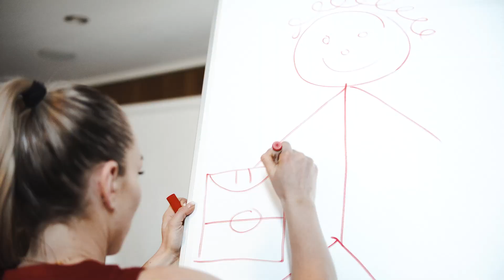Fotosesija | Līdz spēlei 3 dienas!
Latvija- Vācija. Izšķirošā EuroBasketWomen​ kvalifikācijas spēle.
Sestdien, 6. feburārī plkst. 19:45
Tiešraide LTV7